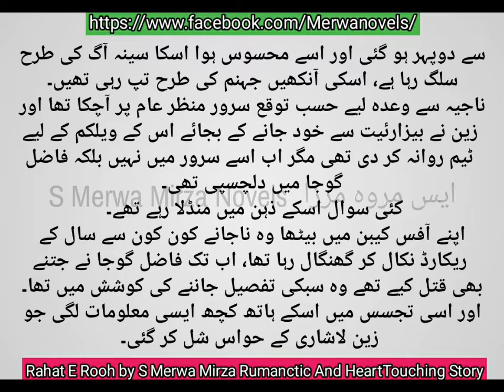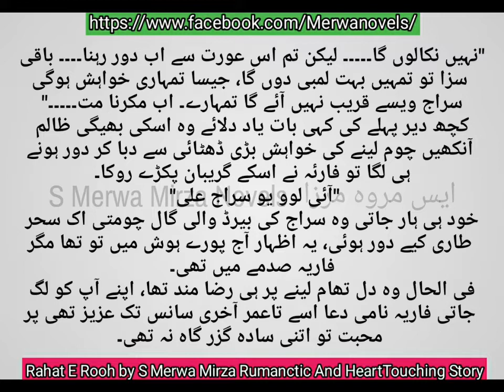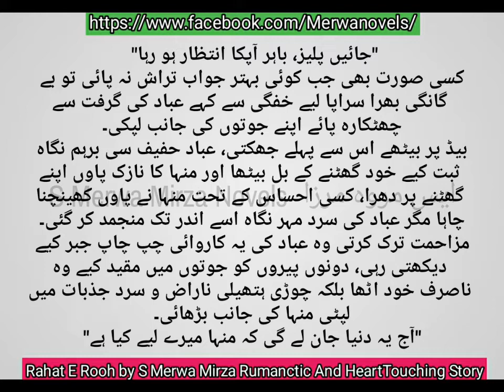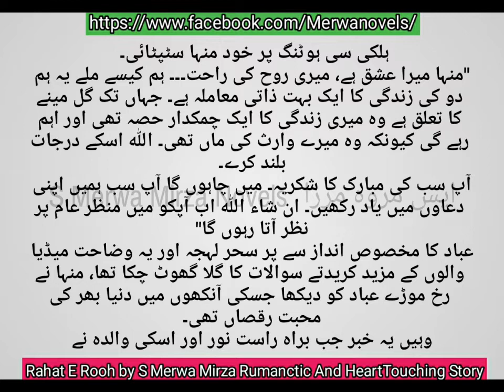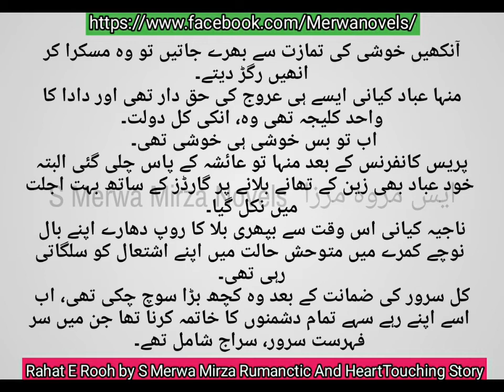Rahat E Rooh By S Merwa Mirza (Episode 17) Special❤